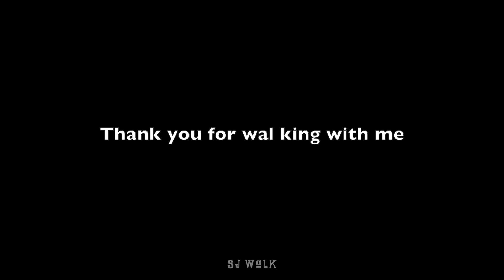IRAN KARAJ 2021 Gohardasht from 1st Sq to Taleqani Sq/کرج گوهردشت از فلکه اول تا میدان طالقانی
Gohardasht is one of the main neighborhoods of Karaj. This neighborhood leads to Aseman and Baharestan towns and Alborz mountain range from the north, to Shahtraki and Baghistan boulevards from the west, to Ouj, Hassanabad and Jahanshahr towns from the east and to Beheshti street (Qazvin street) and livestock lands from the south.

In this video, you can see the distance between the first square of Gohardasht and Taleghani Square

گوهردشت یکی از محله های اصلی شهر کرج است.
این محله از شمال به شهرکهای آسمان و بهارستان و رشته کوههای البرز،
از غرب به بلوار اشتراکی و باغستان،
از شرق به شهرک اوج و حسن آباد و جهانشهر
و از جنوب به خیابان بهشتی(خیابان قزوین) و زمینهای دامپروری منتهی میگرد

در این ویدیو فاصله بین فلکه اول گوهردشت تا میدان طالقانی را میبینید